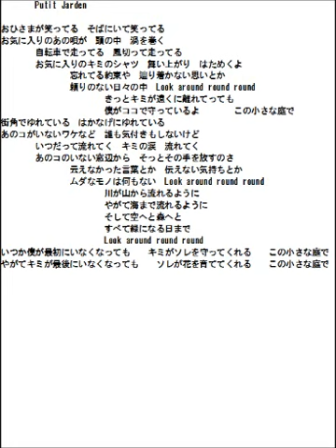putit jardin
タイトル：『putit jardin』/作詩作曲：谷川和久/2012/12